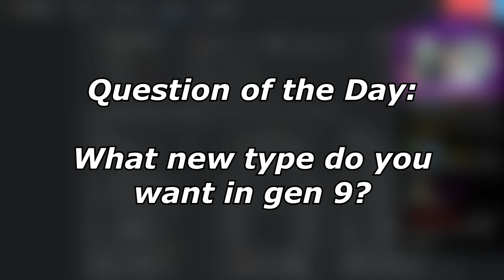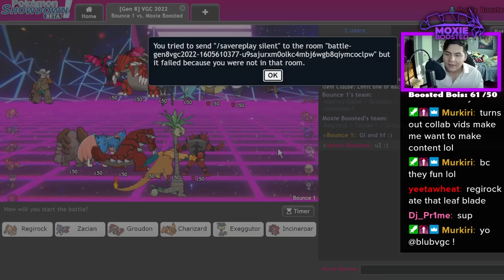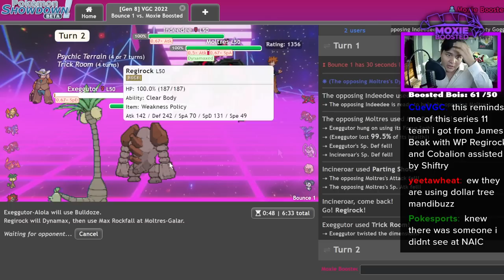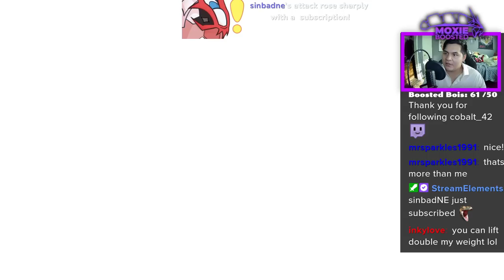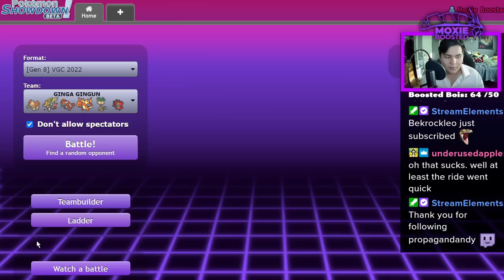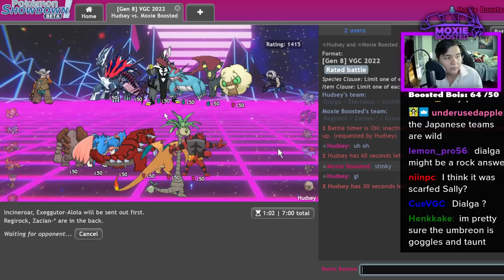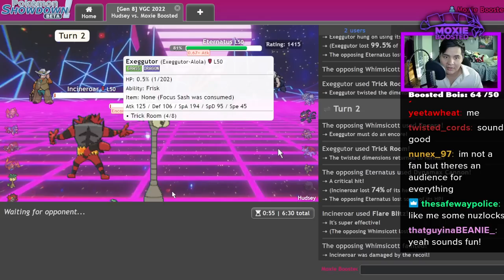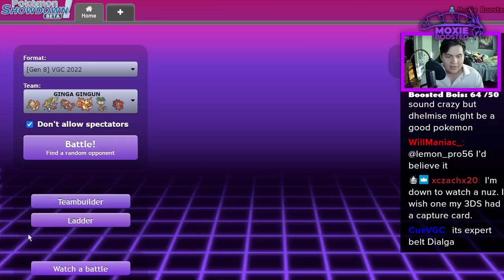I Tried To Use REGIROCK... | Pokemon Sword and Shield VGC 2022 Showdown Live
I wanna run regirock back bad.

5. Download and install OBS Streamlabs with my